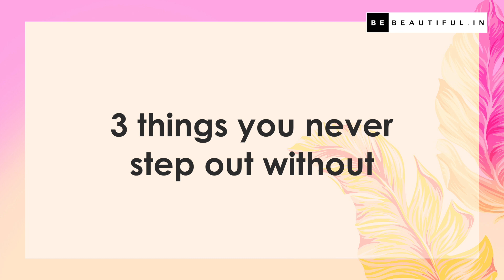Esha Gupta Shares Her Makeup Tips & Tricks @ Lakme Fashion Week 2020 | Be Beautiful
Esha Gupta's hair and makeup game have never disappointed. From really funky hairstyles to stunning eye makeup, Esha does it all with a lot of panache. Amongst the frenzy that Lakme Fashion Week 2020 was, Team Be Beautiful managed to rope in the actress to ask her about some makeup tips and tricks she swears by. Watch this Esha Gupta interview to find out about Esha Gupta's everyday beauty routine along with some really handy makeup tips.

0:00 Three things without which Esha Gupta won't step out
0:13 A double-duty beauty product Esha Gupta loves
0:27 Esha Gupta's 5-minute makeup look
0:34 Esha Gupta's quick hack to refresh makeup on the go
0:43 Has Esha Gupta ever done her makeup in the car
0:53 How would Esha Gupta take her makeup from day to night

So what are you waiting for? Let’s Be Beautiful together!